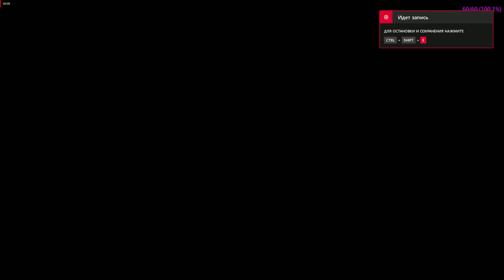TOMOKI No Damage with Yoshitaka Mine's moveset (Ex-Hard/10 Stats)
kurohyou modding getting more goated
mod made by aspekt